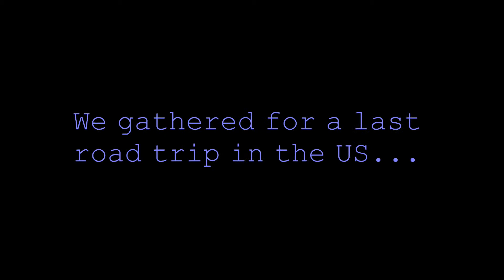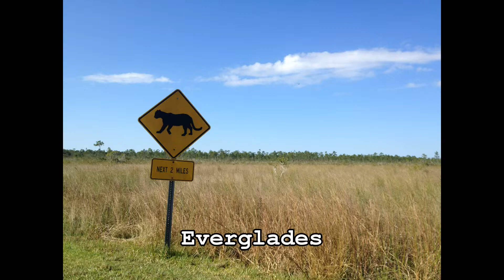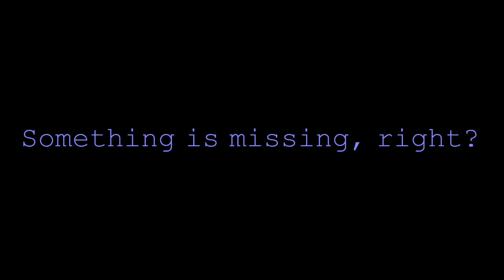Florida 2014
Road trip to the Florida Keys and Cocoa Beach in 2014 November